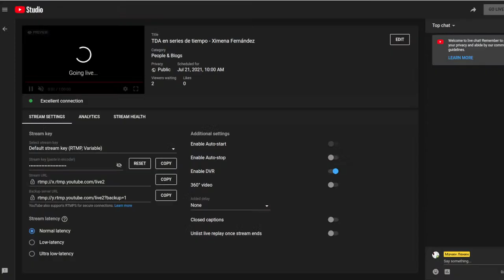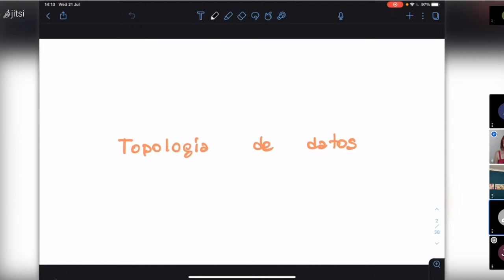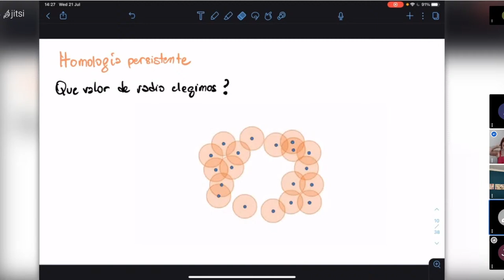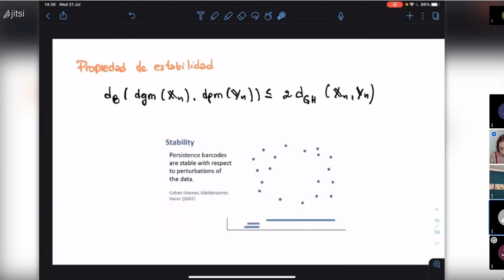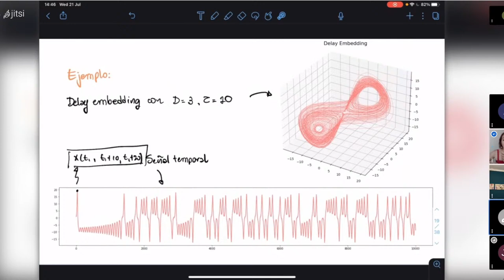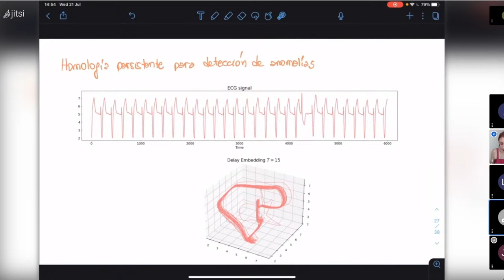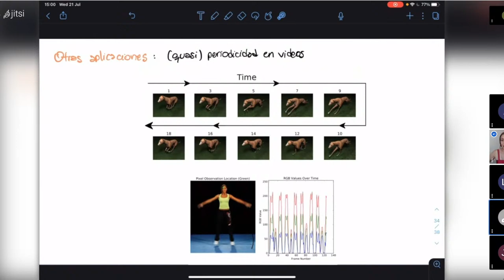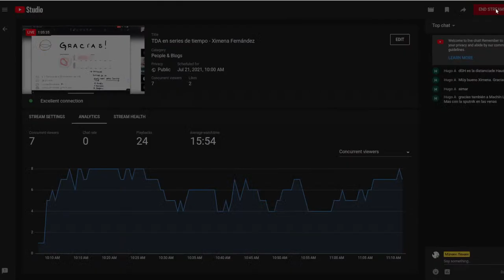TDA en series de tiempo - Ximena Fernández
Ximena Fernandez (Swansea University - UK) nos cuenta un poco de análisis topológico de datos en su charla titulada "Persistencia de la Homología en series temporales". En sus palabras "Veremos cómo entender geometría de datos a través de la teoría de homología persistente. Y veremos de qué manera entender geometría de datos permite reconocer patrones y anomalías en series temporales."